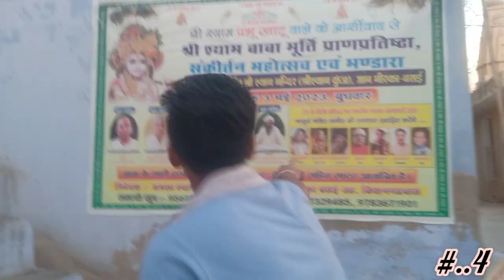second round in Kishangarh bas mander🛕🛕